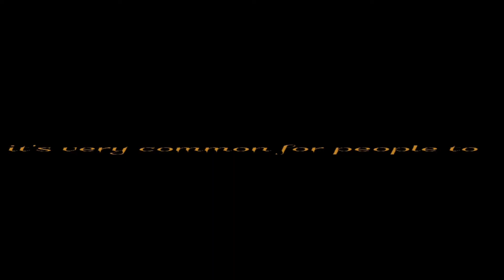the Accident meme save piggy universe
me and my friends try to save the piggy universe